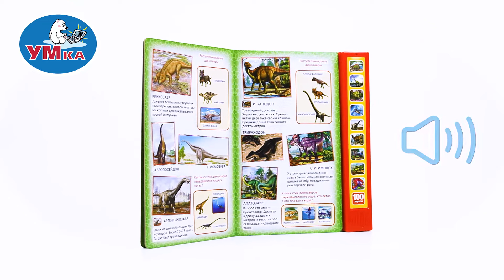Умка. 100 голосов динозавров (10 звук. кн. говорящ. энциклопедия). Формат: 233х302мм, 10 карт. стр.